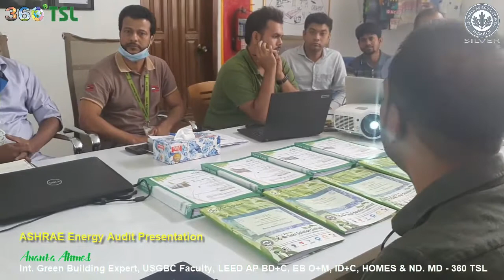LEED Existing Building Certification Process Explained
Going GREEN in Hemayetpur with UNIFILL Group

This is a very important and informative video regarding GREEN Existing Building certifications. If you would like to know the Benefits of Green Building Concepts and certifications of Existing Building Projects, this video can be a good help. Here we are doing “Energy Audit Report Presentation” to Aman project team. Where we are working for 4 (Four) Existing Building Projects of UNIFILL Group, that includes; - Aman Fashion Limited, Aman Sweaters limited, Aman Knitting Limited & Aman Winter Wears Limited.

With us Aman Graphics and Designs Ltd. a concern of UNIFILL Group, is LEED Platinum Certified Project with 90 LEED points (4th best in the World and Bangladesh). UNIFILL Group find this LEED certification process provide them with Energy, Water & Resources Savings, Improved working conditions that lead to higher productivity and satisfied employee and also complying with various Buyer’s requirements. So, UNIFILL Group decided go GREEN with all of there projects and happily awarded to 360 TSL for LEED certification consultancy. We are grateful and like to thank Mr. Saiful Hoque Bhuiyan, Director, UNIFILL Group and entire Management and Project team for the trust they place on us. They got so much benefits out these processes in Aman Graphics and designs Ltd., now they would like to do the same with all of these projects (Aman Fashions and Designs Ltd, Aman Knitting Ltd, Aman Sweaters Ltd & Aman Winter Wears Ltd).
Just know with confident, Green Building do not cost you, only require little investment which will return in less then three years, Guaranteed. With us, your project will improve in all aspects of areas and will create an EFFICIENT, COMFORTABLE, CLEAN and World Standard Facility.

360 TSL believe LEED is not just a certificate, it is the most effective business management system if we understand and follow. Benefits are very high and could not be ignored by means. 360 TSL Principal LEED Consultant Mr. Ananta Ahmed is a pioneer in Green Building Consultancy in the world and he has 5 USGBC Credentials (LEED AP) with USGBC Faculty status (2nd person in the World with these credentials). He is providing a full range of consultancy services to 86 + companies with 246 + projects with 38 + Million Sq. Ft. in Bangladesh.